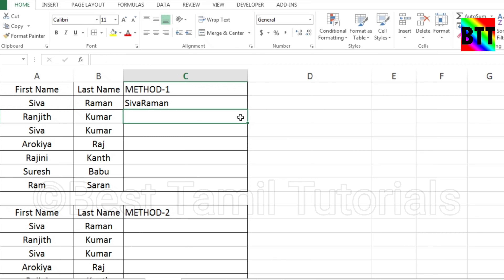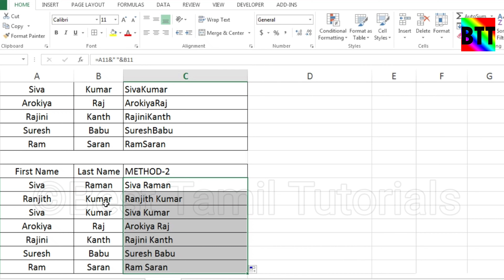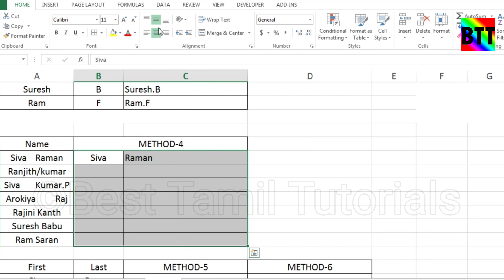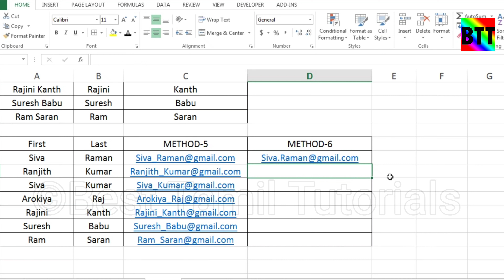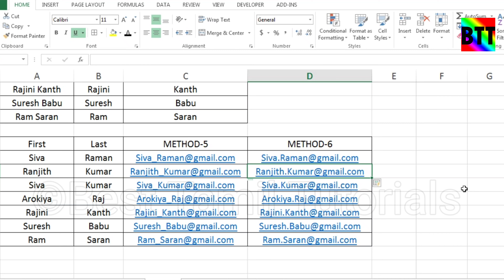5 METHOD-ல் BULK DATA TEXT JOINT பண்ணலாம் (TIPS#57) - BEST TAMIL TUTORIALS